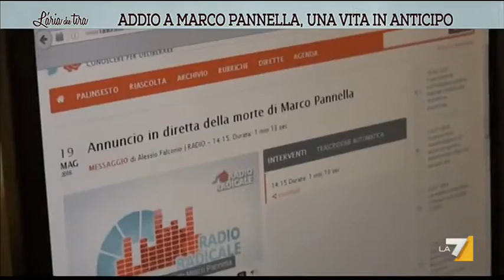L'addio dei radicali a Marco Pannella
Dopo che il direttore di Radio Radicale ha annunciato in diretta radio ieri la morte del suo leader storico, nei pressi della sede di via di Torre Argentina sono state tante le reazioni spontanee di affetto (Annalisa Perla)